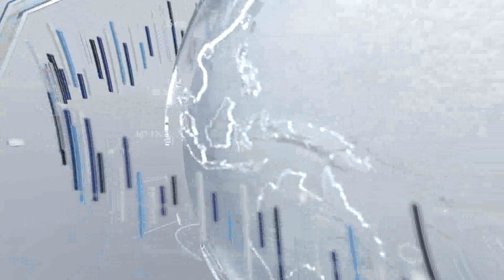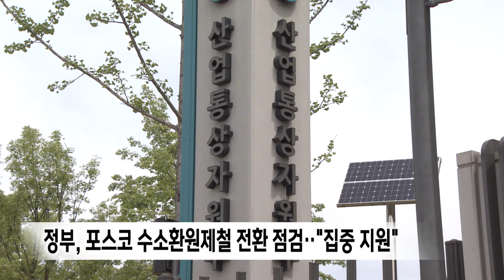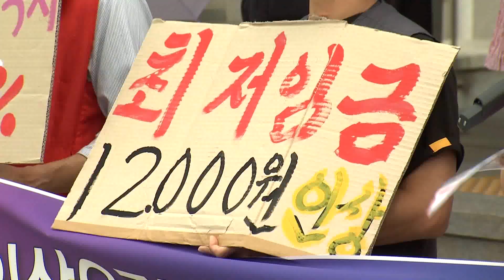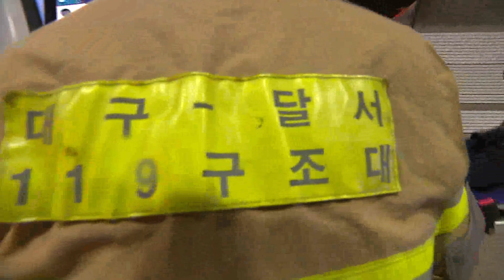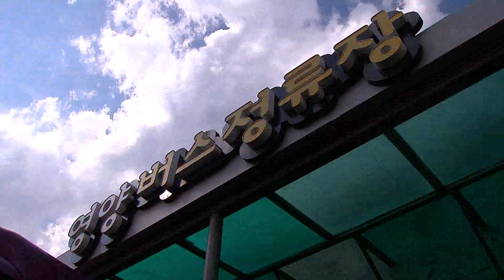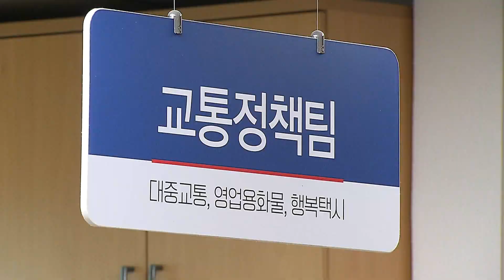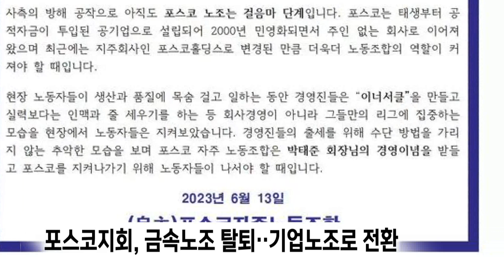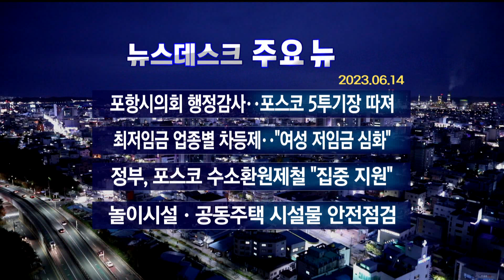2023년 06월 14일 뉴스데스크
1.타이틀
2.포항시의회 행정감사도 포스코 5투기장 따져-이규설
3.정부, 포스코 수소환원제철 전환 점검 "집중 지원"
4.최저임금 차등? "최저임금 사실상 최고임금"-장미쁨
5.경북교육청, 학교 놀이·체육시설 긴급 안전점검
6.터널에서 불 나면? "갓길에 세우고 피하세요"-변예주
7.지역 정치권, 산업부 장관 만나 특화단지 지정 건의
8.문 닫는 버스터미널.. 오지 주민들 발 묶이나-이도은
9.울진군 8개 읍면에 비상소화장치 71곳 설치
10.포항·신안에 공공 주도 해상풍력단지 추진
11.포스코지회, 금속노조 탈퇴‥기업노조 전환
12.경북 대표관광상품 공모, 최종 본선 6개 상품 선정
13.뉴스데스크 주요뉴스

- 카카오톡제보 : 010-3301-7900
- 카카오톡ID : PHMBCJEBO